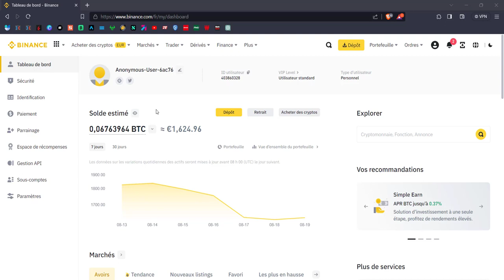Binance - Comment cacher son solde